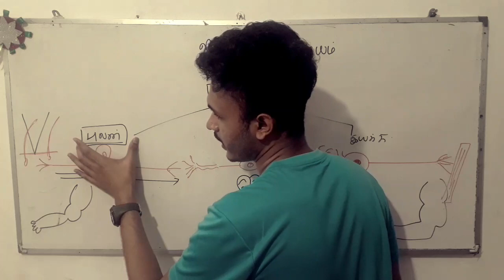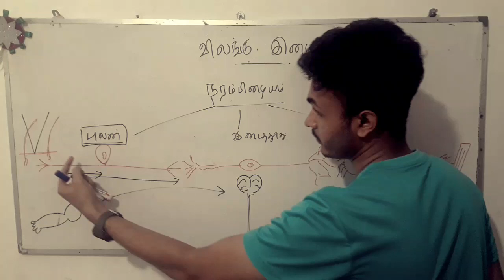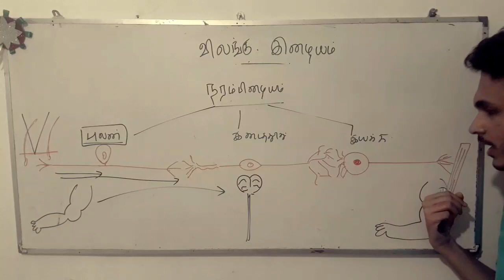Nervous Tissue।Science for O/L।Tamil।Imthadh Ansar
Imthadh_Ansar
Hi guys!Science will become easy  if you understand the basic concepts.And it may become very interesting subject if you learn deep things to know the wonders of the creator of this beautiful world. This is a Channel provides O/L science lessons for grade 10 and Grade 11 Students in Tamil from Sri Lankan Syllabus..
Join My whatsapp Broadcasting to do more questions and explanation.
Or join my whatsapp group.
```இலங்கையில் விஞ்ஞானப் பாடத்துக்கான இலவச online வகுப்பு```

ஏதாவது ஒரு group இல் இணையவும்